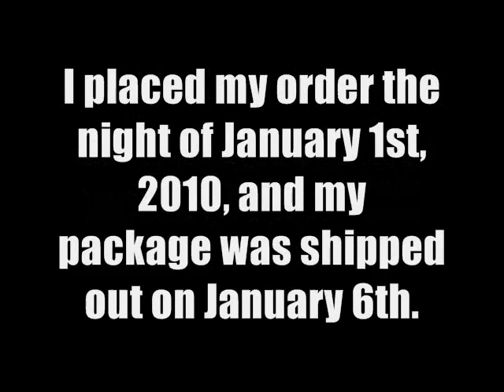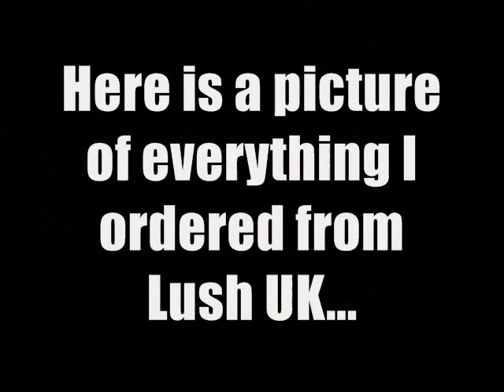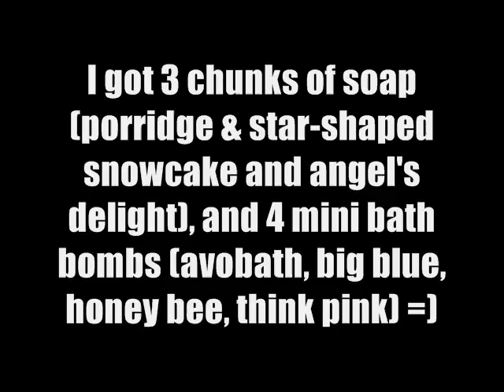Lush UK Haul: Spend 30GBP, Get 10GBP worth FREE!